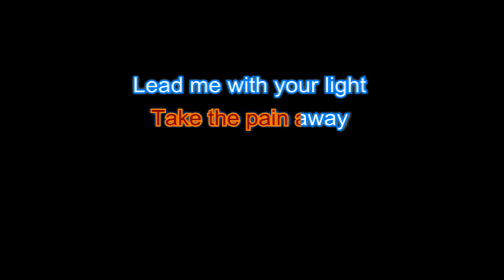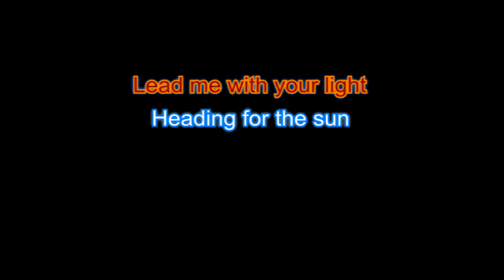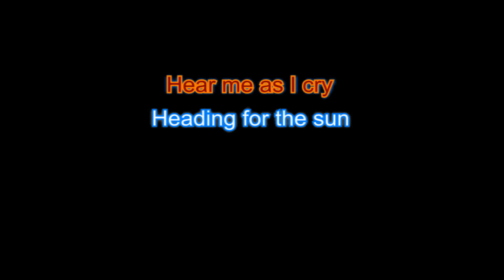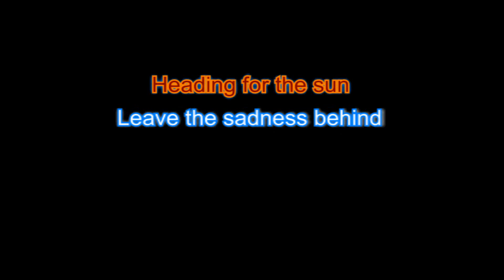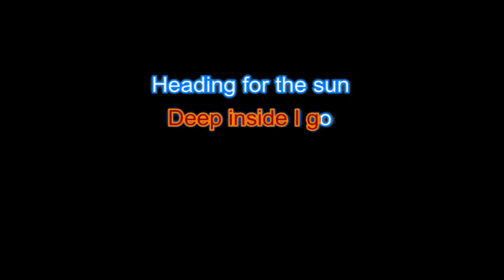Spirit Dreams Inside - L'Arc~en~Ciel Instrumental Karaoke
Lyrics in Japanese (-another dream-)

目覚めても まだ悪夢からは逃れられない
引き裂かれてった記憶が懐かしい

彼女は風に髪を揺らし幻覚まじり
ただ笑ってた take the pain away
Lead me with your light

目が眩むような君の全てが この瞬間に

それは乾いた胸に触れた
もし叶うなら俺を止めてよ take the pain away
Hear me as I cry

願いを越え指の先まで貫いてく
Deep inside I go
Spirit within
Inside

What can I do, I ask?
There's nothing left to say
Why am I lost?
Where is love?

太陽へと腕を伸ばした命のように

Spirit dreams inside
Spirit dreams inside